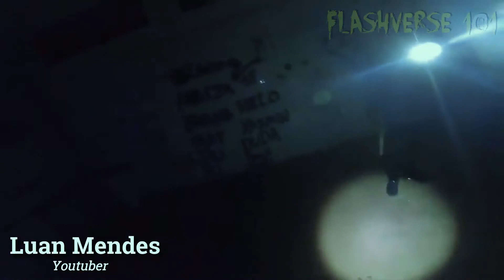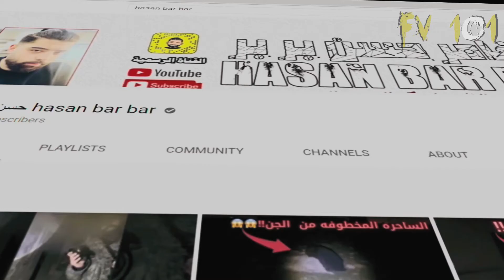Most Viral VIDEOS of SCARY GHOST that should be Re watched ! ( Asli bhoot ? )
SCARY GHOST VIRAL videos you Should Re-watch by Flashverse 1O1 in Hindi with English Subtitles.

We've Everything from Top 4 Most Disturbing YouTube Videos Ever Filmed, Scariest Paranormal Moments Captured on camera, hindi horror stories , Scariest YouTube videos, poltergeists, scary apparitions, urbex Scariest Ghost Encounters, haunted dolls, EXTREME paranormal activity in A HAUNTED ABANDONED HOUSE, Arabic Ghost videos, ARAB GHOST FOOTAGES,
true scary stories, horror stories with footages, Spooky Apparition Living in Abandoned mental hospital, Creepy Creature video ?
creepypasta, and various unexplained things caught on camera in Hindi. (hindi horror stories)
This Scary videos will give u Enough Chills that will reach your bottom line !

* * doing some Experiments with this channels content,
FLASHVERSE 1O1 WILL BE BACK ON TRACK AFTER EID 2022 * *